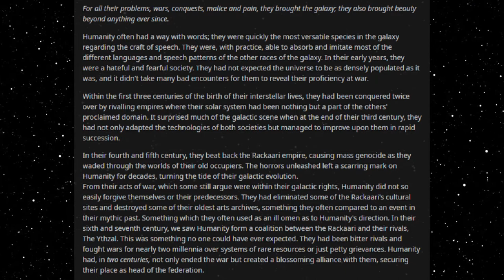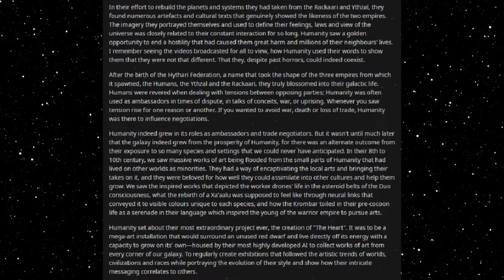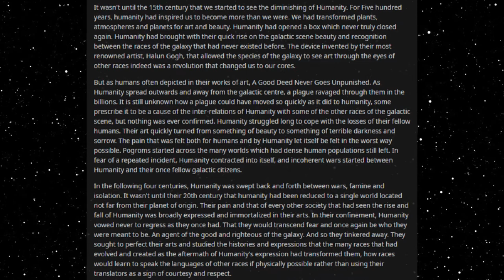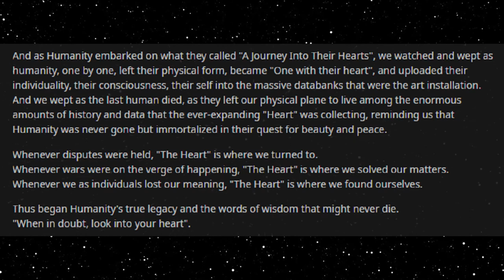Best HFY Reddit Stories: We Wept As The Last Human Died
Look to the heart...

An original story written, and granted permission to narrate by u/Ice_The_Writer

Current Patreons:
Roger Dial
J. Howard
Samuel king
Nathan Riek
Mezec
Nikolous Rice
Jeffery Needham
Dwavenminer
Daddy Jesus
Green Blaster07
Warutteri
Nick Hatley
John Etgar
Luis Medina
Adam Drawdy
James Erb
Evan Summers
pedro batista cepeda
Daniel Gartin
Jeromy Carmickle
Jeffrey hedlund
RUBEN
Tanner Ryan Jollet
Dan Chadwick
Dionysus
Jason Pearson
Wolflet
John J Riggan
Joel Nikula
Daq Britton
Erick Jaquez
Elitedrone
Weston Simmons
Mario Colon
Stephen Dower
Jonas GrundstrÃ¶m
Joey Bates
Brennan Robertson
michael lee
laurine manigat
Elim Tevir
Alexander Michael Fraser
Micky
Thee_ Number_Six
Raymond Demara
Christopher Heredia
Maze Zy
David Arva
Logan Herron
John Weaver
Malovich
Silvan Fricker
Mr. Karlsson
Manuel Garcia Soto
Jonathon Chasteler
KazuniTheAvali
Cloodden
genomephilanthropist
boone stover
Dustin Tijerina
Thobias Ã¥man
Nicholas Johnson
C Fern
TheBadassForunnerElite
oliver Pettersson
John Arians
eistee9683 .
SCP-49730
Jeff Kaiser
Alex Corl
Jess Hobart
Purple Magi
Matthew
william
Mr. NoNameA2601
Vengrov
Andre Tolmich
Dexxuleed
Ross Warden
Jason
Blighty
saber154
Cameron
Felipe Agudelo
juan ruvalcaba
Davin Smith
chaoticPopo
Possibly Here For Plot
Sapient_table
Vanopolis
Trey Hull
MÄ«onikoi
chzoe warford
Andrid9
daniel john gerhart
Mr.Monical
Kimball Boyd
but span
Shaun Jacobs
Enterprise
Tradainian
Quakes
Peter Crane
daniel mayo
Adrian IwaÅ„ski
Joshua brown
Dopamine Coma
Carl
Rusty Shackleford
Logan Jacobsen
Tech Priest Toaster
Thirteenth Angel
James Gregory
OyBoy413
Drakos
chaosdays
john
Yahsho Jinn
Chris Hogg
JordKriger
Nathaniel Krauss
Namel909
Devara Saira
Sturlaugur Arnar Kristinsson
Michael Morse
Nick Devor
Mitchell Taylor
PATRICK JAN JOSUA DAVIDSEN
Imp erishable
dioriteigneous
NightVision
Nathan west
matthew baker
Danger N00dle
DragenDragoon
Corbin Mcneill
nick davie
OTTO DBS Gaming
Danial Zujkowski
Dalmenuis
Tyler Bremer
eyes downfield
king vice
Barrage balloon
Roy Nicolaysen
Merlin Morgan
DebautcheryDecanter
julekule
Dragonking
Jonathan Torrez
Riokan
Juliano De Luca
Brice Abbott
Arin Storm
Logan Kuhlman
CLOROX D VIKING
Wln424
Viridity one
ShadaePrajschet
jordan simmons
Joey
iamblt
some wierd guy
Chandler Riley
Thomas Panis
John Meek
turnip hunter
Jarrett Campos
shadow sword001
joshua stone
Jim Flint
koollman
Dank Matter
Alex Farmer